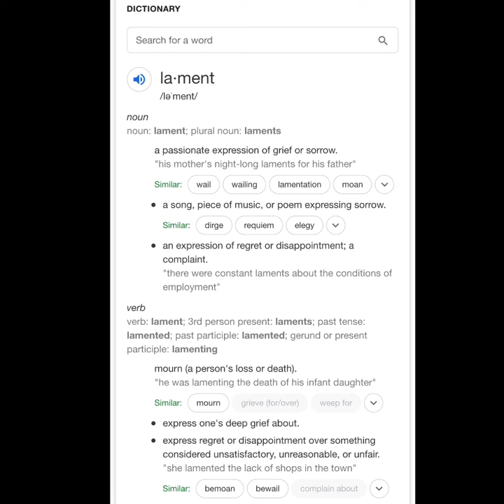Stephen A. Smith Defends Capitalism & Demolishes Black Activism